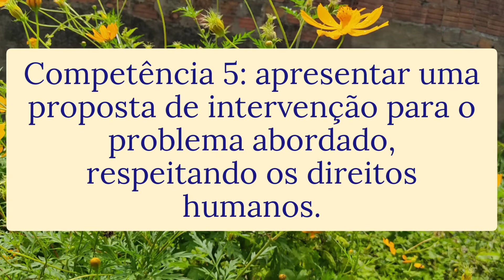Competência 5: análise de uma redação do ENEM 2019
Entenda como elaborar uma boa proposta de intervenção na redação do ENEM, através da análise de uma redação do ENEM 2019 de nota 940 e 180 na competência V.
Meu Instagram: @kesiamota
Sucesso!